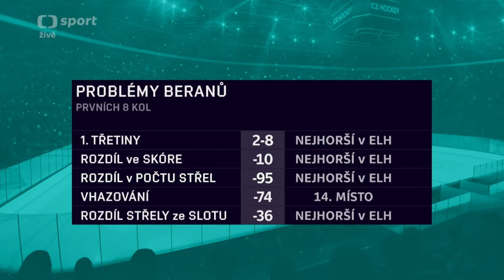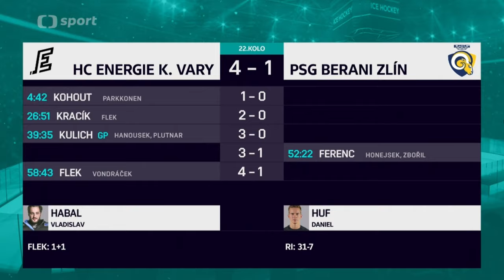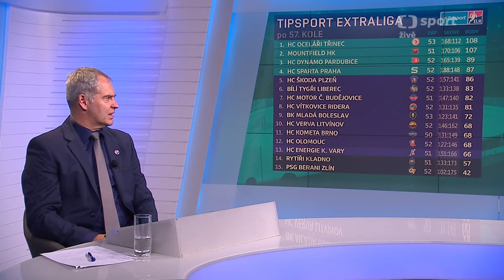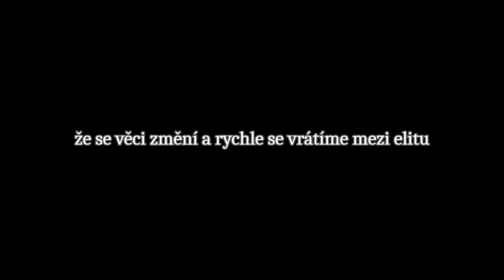BEST OF - Jedna Velká Éra Zlínského Hokeje ( z vrcholu na dno )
"Dokument" o nejlepších momentech zlínského hokeje od vzniku samostatné české extraligy a také o smutném konci extraligového působení... Prostě celý zlínský příběh ( 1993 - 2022 )

Za SDÍLENÍ videa budu nesmírně rád!!!

Jde o amatérský projekt, který je teprve můj několikátý, který jsem vytvořil a stále se tedy snažím zlepšovat!

V případě, že tenhle projekt bude mít dobrý ohlas, budu přemýšlet nad vytvářením dalších tématických videí okolo našeho klubu.

Forza ŠEVCI !!!